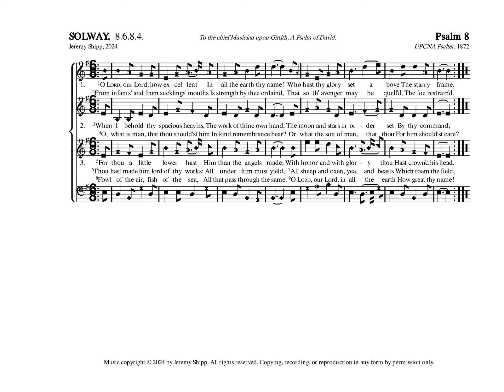Psalm 8 - SOLWAY 8.6.8.4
Here's a tune I daydreamed, then found the Psalm 8 text, then wrote some harmony with the desire the each part would be fun to sing in its own right.